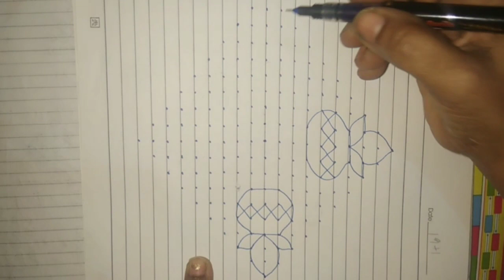Kalasam Rangoli With 19*1 Dots // Simple Pongal Pot Kolam // Sankranthi Muggulu